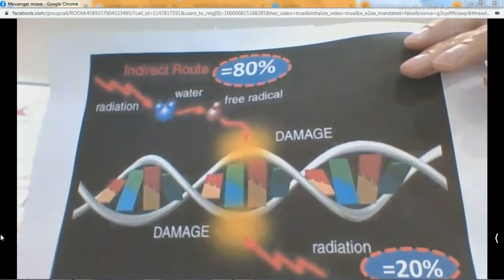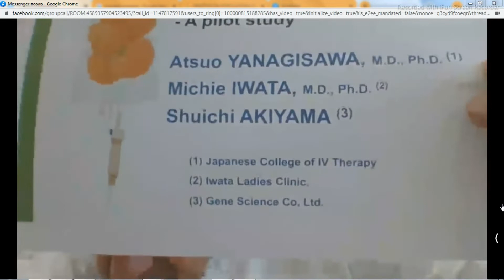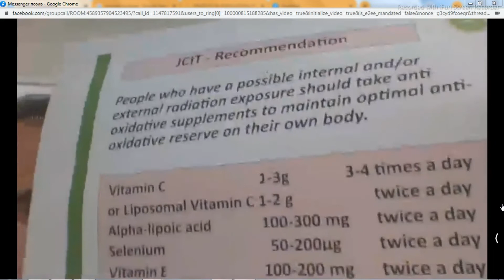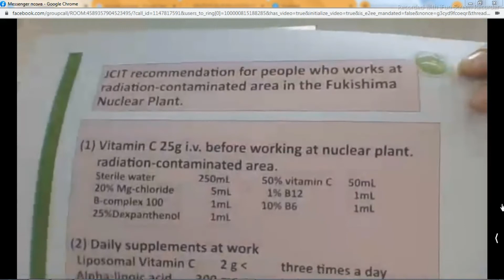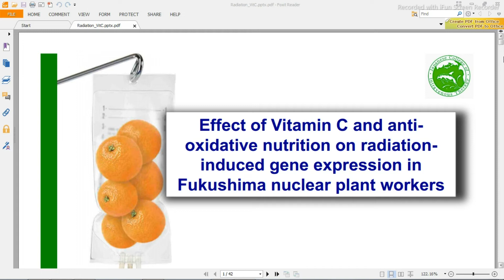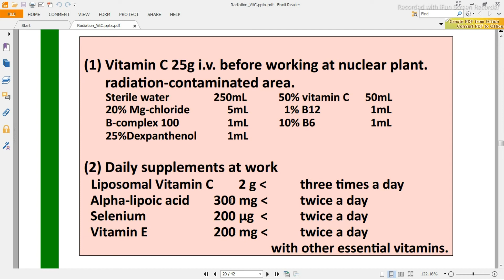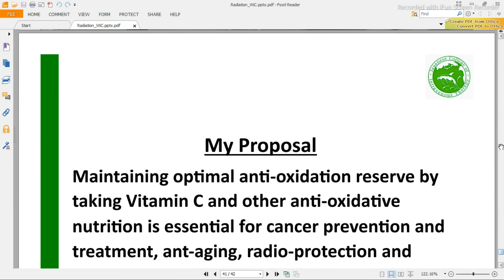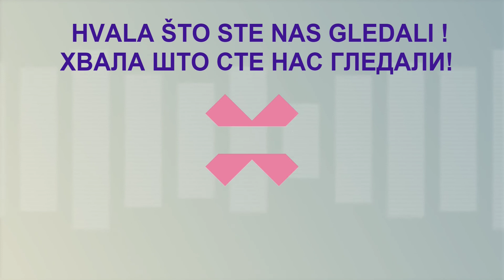VAŽNO!!!! ZAŠTITA OD RADIJACIJE, AlesHomovec OBAVEZNO POGLEDAJTE! Ekskluzivno protokol Fokušime.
Veoma je korisna emisija o zaštiti od radiajcije i eventualne neke atomske havarije. Prva pomoć, pored odlaska u sklonište je uzimanje velikih doza vitamina C, alfalipoinske kiseline, selena, kao antioksidanasa, zeolita i joda. Jod se prepopručuje osobama ispod 40godina života, da bar mažu predeo vrata, štitne žlezde. Odličan je gel aloe vere za spoljne povrede. U drugom delu imate snimak prezentacije protokola iz Fokušime kod radijacije. A u trećem delu emisije imate Alešov snimak skloništa u zgradi ( na slovenačkom jeziku).

Aleš Homovec , rodom iz Kranja, sada živi u Ljubljani. On se 20 godina  bavi ćelijskom medicinom (Orthomolecular medicine). Stručnjak za neinvazivno merenje neelastičnosti (krutosti) arterija (arterial stiffness) sa aparatom Tensiomed Arteriograph. Autor je dve sinergijske formule-suplemenata :  Cardio+ i Elastin+ .
Autor je više predavanja na temu arterija, vena, imunog sistema,  na teme sporta, ishrane. Autor više članaka u novinama.
Bavi se i istraživanjem drevnih znanja (megalitnih građevina, piramida i  Nikole Tesle).

Razgovor vodio: mr sci. Slobodan Maslić
Lajkovanjem , komentarisanjem i deljenjem videa pomažete njegovu bolju gledanost , a samim tim podržavate kanal i naš rad. Hvala na razumevanju.
Blagodarimo!